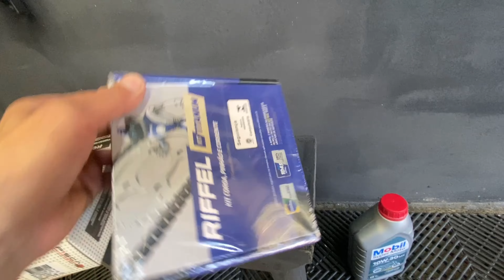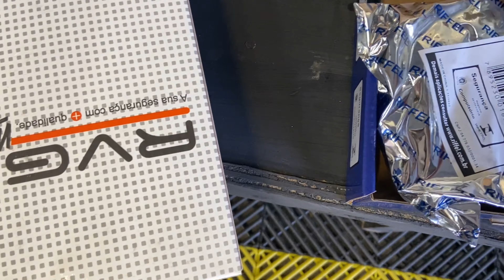Troquei o kit relação da moto em casa POP110i